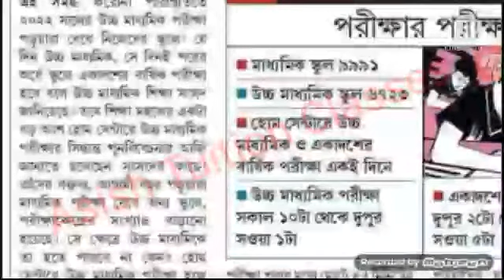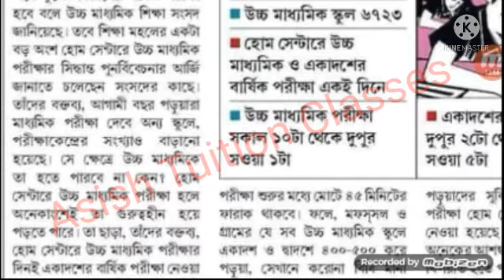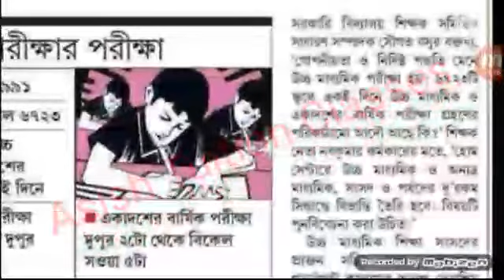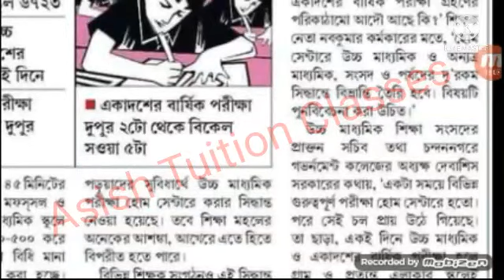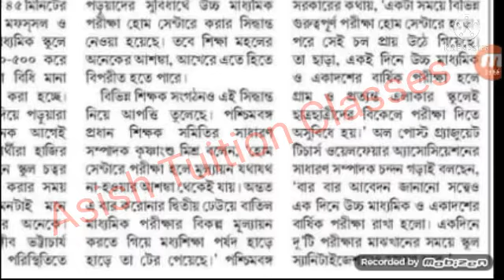XII & XI exam : হোম সেন্টারে পরীক্ষা হওয়ায় শিক্ষক মহল চিন্তিত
XII & XI exam : হোম সেন্টারে পরীক্ষা হওয়ায় শিক্ষক মহল চিন্তিত ‎@EduTech Tanmay  ‎@Ram Dawn